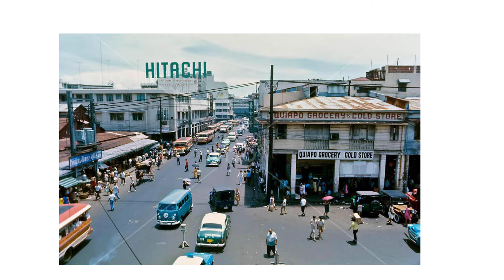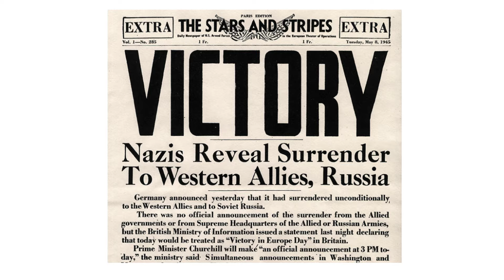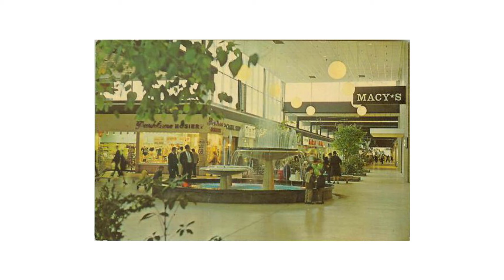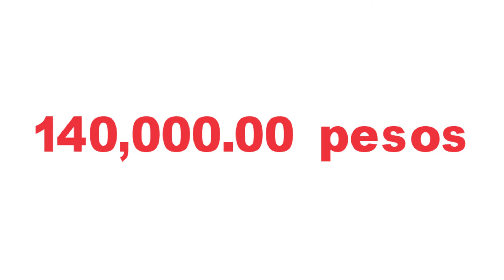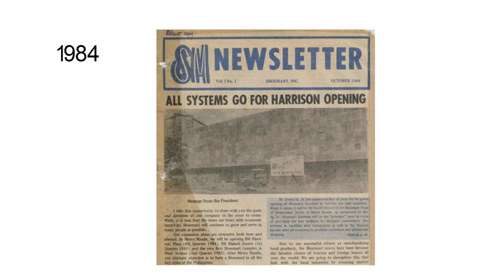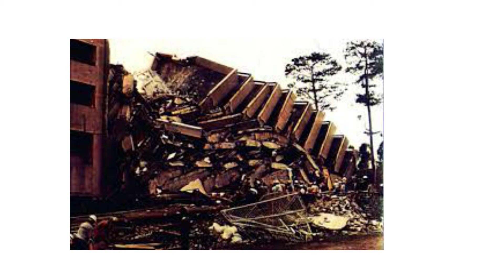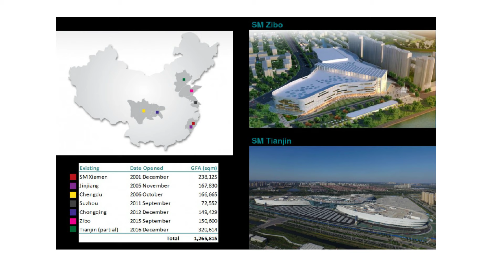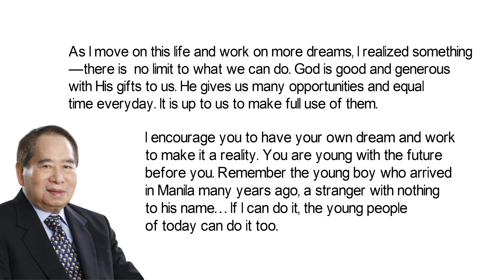Inspiring Life and Success ni Henry Sy: TINDERO NG SIGARILYO NA NAGING BILYONARYO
Ito ang Henry Sy Life Story.  Ito ang kuwento ng batang nagtitinda lang ng sigarilyo sa Plaza Miranda na naging bilyonaryo. Tunghayan kung paano nagsimula sa pagtitinda ng sigarilyo si Henry Sy hanggang sa pagiging pinakamayamang tao sa Pilipinas at Asya.